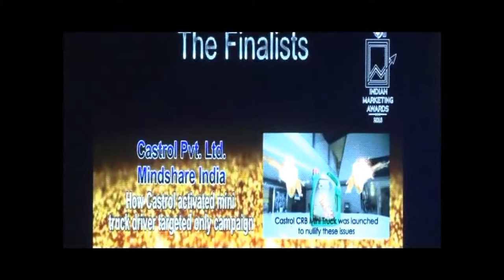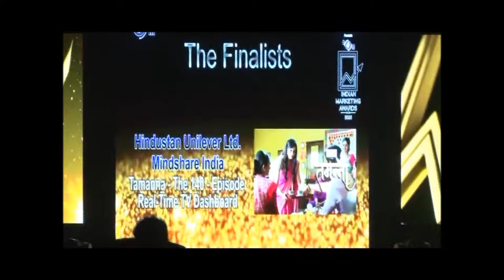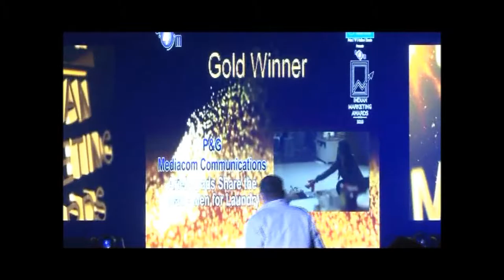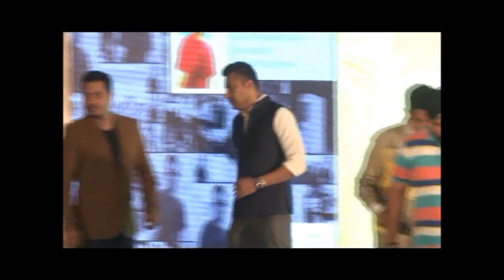IndianMarketingAwards - Consumer Insight